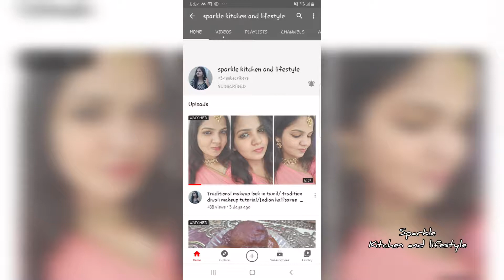மிக சுவையான தக்காளி தொக்கு செய்வது எப்படி/thakali thokku/tomato thokku recipe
thakkali thokku

tomato/தக்காளி
onion/வெங்காயம்
Curry leaves/கருவேப்பிலை
turmeric powder/மஞ்சள் தூள்
chilly powder/மிளகாய் தூள்
garlic/பூண்டு
salt/உப்பு
oil/எண்ணெய்